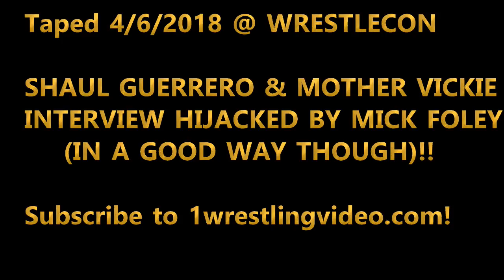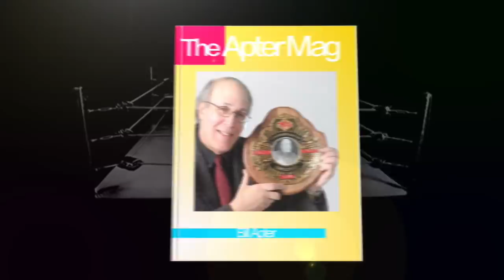VICKIE & SHAUL GUERRERO INTERVIEW HIJACKED BY MICK FOLEY!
Okay -- Mick DID hijack my interview with the fabulous Guerrero ladies BUT it was in a GOOD way! Enjoy this Apter Chat taped 4/6/18 at WrestleCon in New Orleans on Wrestlemania weekend--Bill Apter